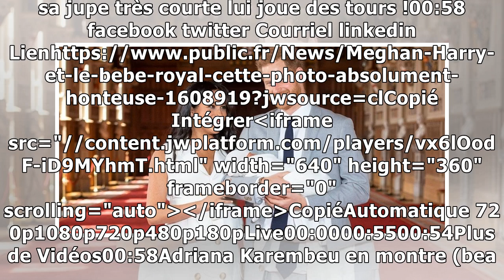Meghan, Harry et le bébé royal : cette photo absolument honteuse !